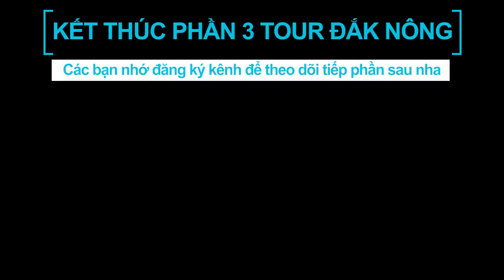Chia Sẻ Kinh Nghiệm ĐI PHƯỢT BẰNG TAY GA - Xe Ôm Vlog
★ Các bạn yêu quý mình có thể Donate hỗ trợ các dự án cá nhân, cộng đồng qua:
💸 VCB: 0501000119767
Sau khi vui chơi và trải nghiệm tại Đắk Nông thì tụi mình tiếp tục hành trình khám phá những địa điểm theo lịch trình. Cũng rất nhiều bạn comment mong muốn mình Chia Sẻ Kinh Nghiệm ĐI PHƯỢT BẰNG TAY GA thì hôm nay trong đang trong đèo sẵn tiện mình Chia Sẻ luôn. Đây là Kinh Nghiệm của bản thân mình học được và trong những chuyến Đi Phượt mình đúc kết lại chứ không phải dạy các bạn làm này làm kia nha. Các bạn nào trước giờ đi như thế nào nó an toàn thì cứ đi như vậy nha. Hy vọng qua video các bạn sẽ có những trải nghiệm thú vị. Cám ơn các bạn đã theo dõi video.
Anh em có mua Camera hành trình thì tham khảo tại nhớ nhập mã Xe Ôm Vlog để được nhận ưu đãi nhé
Đồ nghề :
- Gopro Hero 7 ( mua tại linhkienstore.vn )
- Sj8 pro ( mua tại linhkienstore.vn )
- Máy ghi âm Sony Tx650 - Xe Sirius FI
- Xe Fzi150 - Nón ¾ GXT
- Nón Royal ¾ full Carbon
- Phần mềm edit video Wondershare Filmora - Phần mềm lọc âm Adobe Audition Hẹn gặp lại các bạn ở 1 video sau !